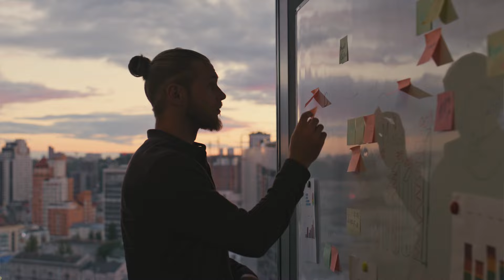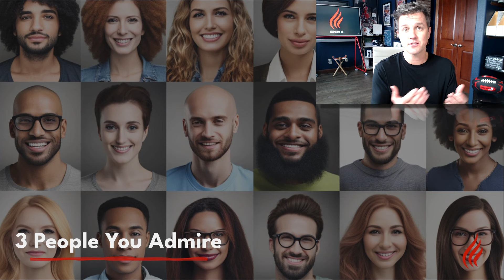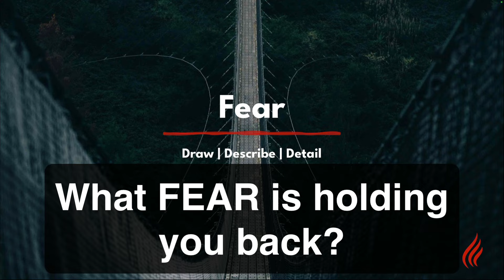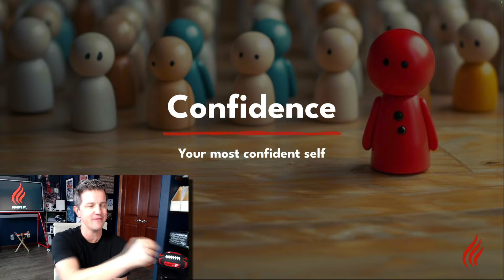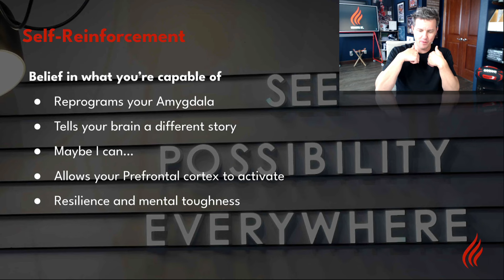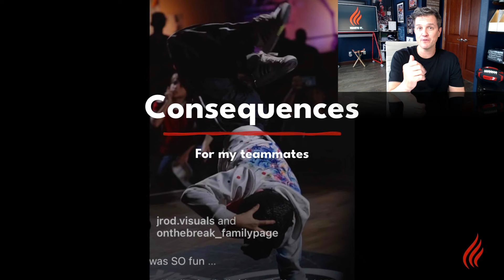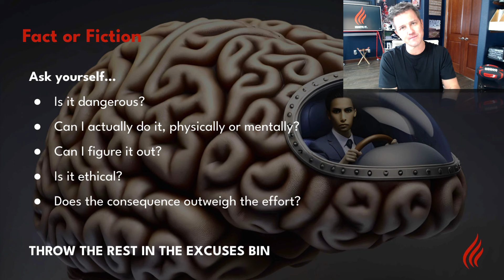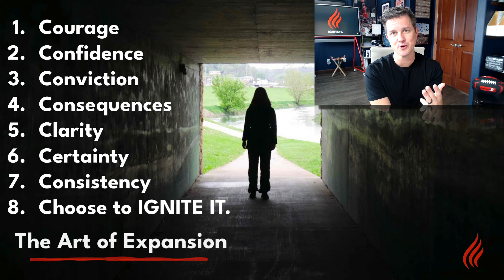How Leaders Choose Grit and Resilience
Grab my FREE Popular Download: 101 Leadership Questions to spark Meaningful Dialogue & Reflection. (Questions for 1:1s, team meetings, and more)

Everything you need to Lead. Inspire. Achieve.

We specialize in Leadership 101 development for NEW & EXPERIENCED Leaders. We help you (or your team) build leadership skills FAST!

Ready for a FREE call?

Grab your go-to resource for mastering foundational leadership skills:
INTRODUCING CLA's COMPLETE LEADER Package (*Most Popular), which includes 200+ Leadership Questions, 52 Team Meeting Activity Cards, 10 Meeting Agendas, Exclusive Videos, PLUS the COMPLETE LEADER Playbook with Templates, Tools, & More. All designed to spark meaningful dialogue and help you build your confidence as a Complete Leader!!

Your COMPLETE LEADER Playbook
Perfect for leaders at any stage, this playbook is designed for personal growth, coaching your team to success, and sparking ownership & innovation. Packed with key insights, proven frameworks, and engaging activities. Unlock your potential.

Services:
Elevate Your Leadership with Personalized Coaching
Transform your leadership potential with tailored 1:1 coaching sessions! Whether you need a quick boost or in-depth guidance, choose from 30 or 60-minute sessions at special rates. Explore our comprehensive Coaching Packages, each including a 30-Minute Discovery Call, a 60-Minute Customized Coaching Session, a Post-Work Guide, and Follow-up Check-ins.

Unleash Empowered Leadership Through Customized Development
Design a transformative training experience tailored for your leadership team that ignites action and enhances leadership skills. Our programs are crafted to maximize team potential and drive organizational success.

We believe "Leadership" is not a title, it's a Fire - we help you and your team IGNITE IT! 🚀💡🔥